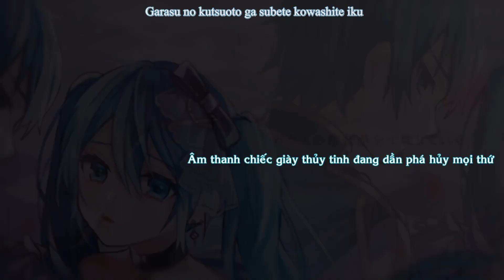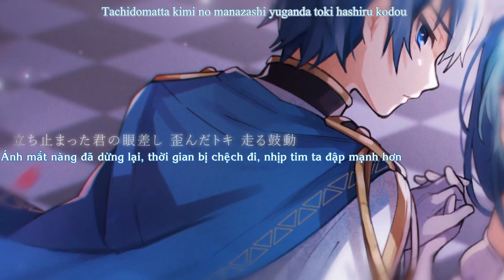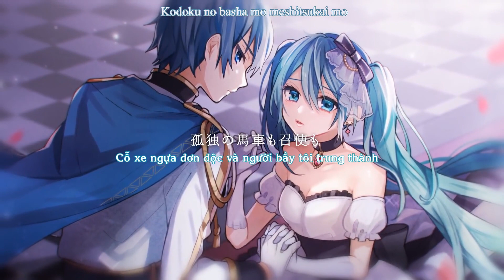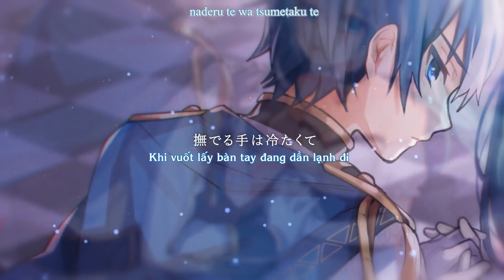【VIETSUB】カタストロフ/ Catastrophe 【 Hatsune Miku &KAITO】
Một câu chuyện, một kết thúc khác hay đây là chuyện xảy ra sau Cendrillon ~

■Song: カタストロフ
Romaji: Katasutorofu
English: Catastrophe

■Vocaloid:  Hatsune MikuV4X ＆ KAITO V3
■lyrics:  Toranpettopuuko
■Illust: Tama, video: Tsukino

Có thể lặn ngụp nhưng mà tình yêu cho 2 bạn này không nguôi được ♡

■Vietsub: Sora WD
Vui lòng không re-up lung tung ở bất cứ đâu. Nếu lấy sub vui lòng ghi thêm credit.
Mọi thắc mắc, hỏi, yêu cầu, linh tinh..vv... vui lòng inbox cho mình ở đây

●  I only translated this video. This video was translated  for non-profit entertainment purposes.